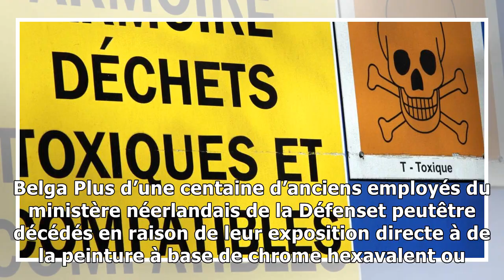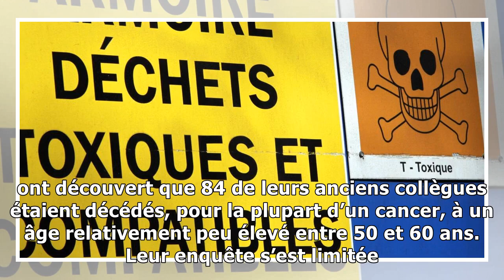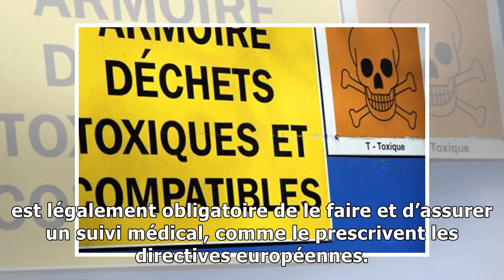Plus d’une centaine de personnes peut-être décédée à cause d’une exposition à de la peinture à base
Plus d’une centaine de personnes peut-être décédée à cause d’une exposition à de la peinture à base d’une substance toxique aux pays-bas
Belga Plus d’une centaine d’anciens employés du ministère néerlandais de la Défenset peutêtre décédés en raison de leur exposition directe à de la peinture à base de chrome hexavalent ou chrome VI, un...